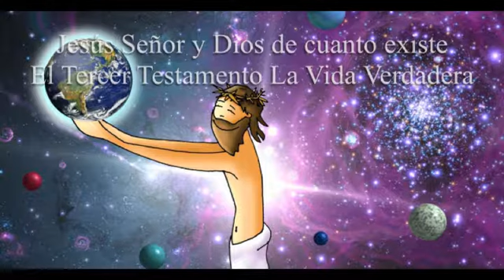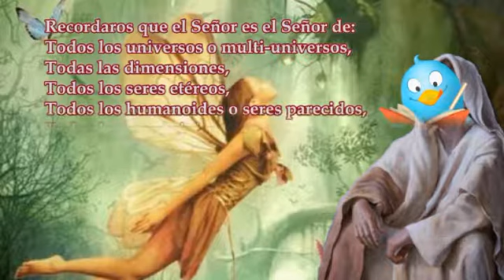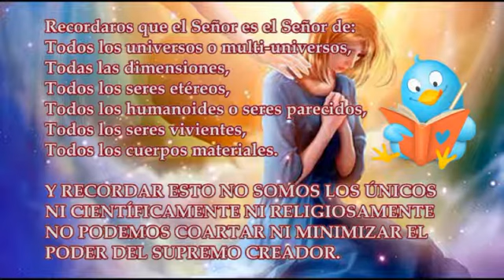El Libro la Vida Verdadera -Tomo Nº7_Enseñanza Nº176.